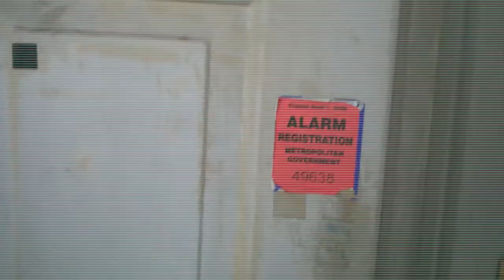Beagle Monday Number 2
The Beagles ride again.  Beagle Monday People